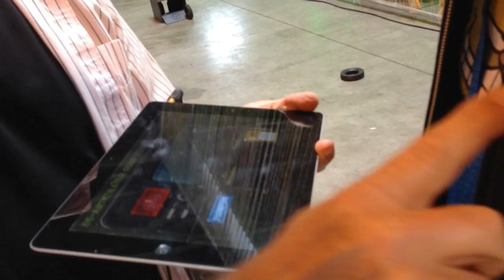OLD GUY LOVES MY HAIR! - Peter Chao Vlog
***Other Appearances***

August 17 - AUSTRALIA LIVE! (VIDINC) -